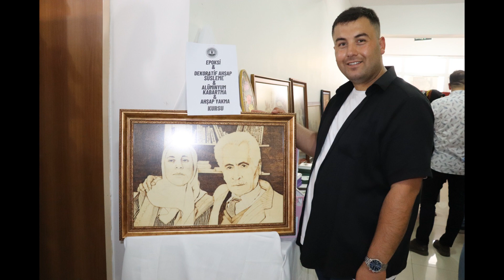Kahramanmaraş Dulkadiroğlu Halk Eğitim Merkezi Müdürlüğünün 2024 Yıl Sonu Sergisi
Bu yıl dördüncüsü kutlanan “1-7 Haziran Hayat Boyu Öğrenme Haftası” etkinlikleri kapsamında düzenlenen ve açılışı İlçe Milli Eğitim Müdürü Hüseyin Mart, İl milli Eğitim Müdür Yardımcısı Halit Demirtaş, Akif Bulut, İl Milli Eğitim Şube Müdürleri Ahmet Akküncü, Ali Kaya, Ramazan Serrtpolat, Adem Öztürk  ve çok sayıda katılımcı tarafından yapılan “Geleneksel Yılsonu Sergi”sinden den kesitler.